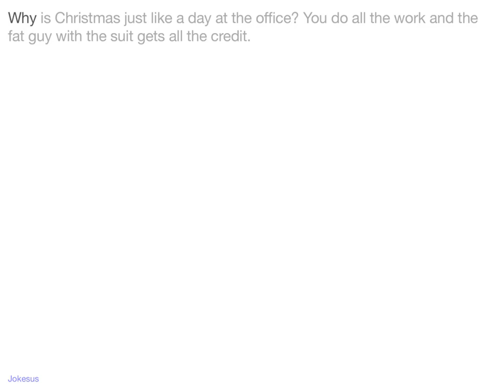Jokes - Why is Christmas just like a day at the office? You do all the work and the fat guy with the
Joke :
Why is Christmas just like a day at the office? You do all the work and the fat guy with the suit gets all the credit.